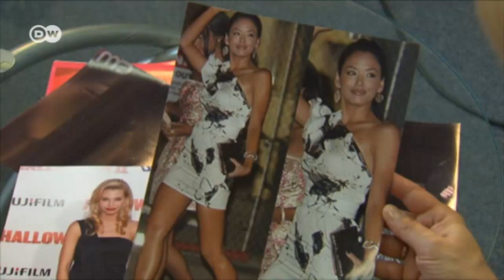Evening gowns made of milk | DW English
German microbiologist and fashion designer Anke Domaske makes clothes from milk yarn. The eco-friendly textiles are compostable and are part of a larger drive toward sustainable fashion.